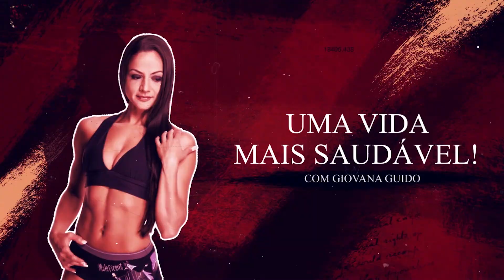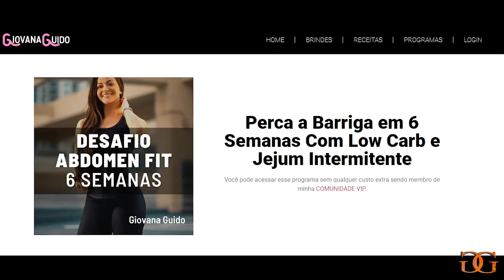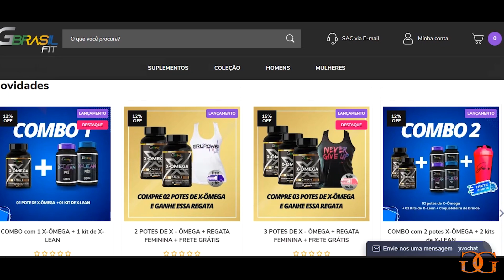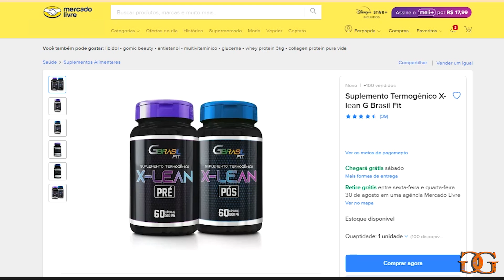4 Passos para reduzir ESTÔMAGO, BARRIGA E GORDURA no climatério e/ou na menopausa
- Alimentação detalhada para reduzir ESTÔMAGO, BARRIGA E GORDURA no climatério e/ou na menopausa (cardápios e receitas)
QUEM SOU EU?
Giovana Guido

Atleta Fitness
Assuntos do canal:
1- Nutrição
2- Nutrição esportiva
3- Aumento de massa magra
4- Emagrecimento
5- Definição muscular
6- Fitness
7- Musculação
8- Treinos
9- Viagens
10- Vida nos EUA
11- Eventos
12- EUA
13- Saúde
14- Boa forma
15- Qualidade de vida
16- Dieta
17- Suplementos
18- Produtos naturais
19- Prevenção de doenças
20- Tratamentos naturais